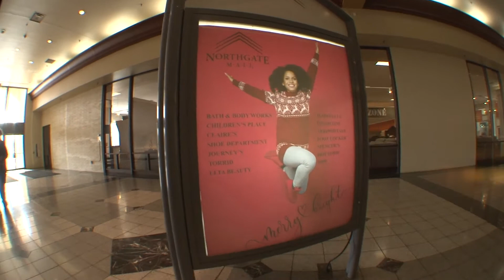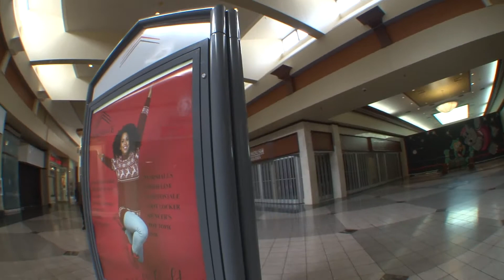Northgate Mall Colerain Ohio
We all have fund memories of going to malls. To bring back memories of these places we decided to film Northgate Mall in Colerain Ohio I been to this mall plenty of times but not as much as Forest Fair Mall and Try County Mall